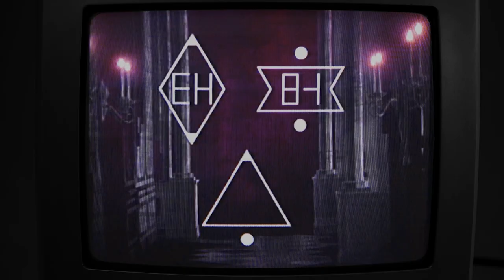LORELEI AND THE LASER EYES | Maze Trailer - Annapurna Interactive Showcase 2023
The stage is set. Imagine an old baroque manor, perhaps a hotel or a museum, somewhere in central Europe. A woman wanders in search of answers.